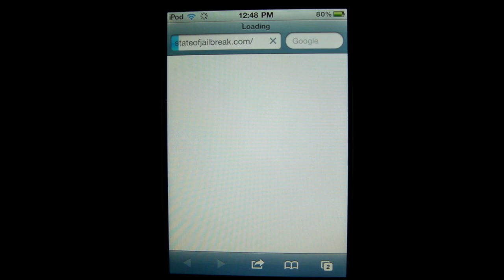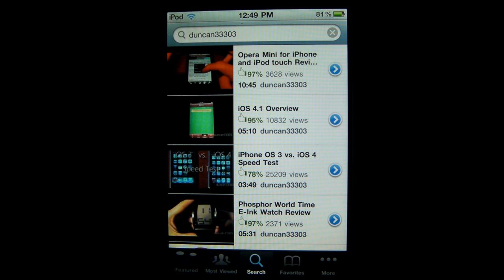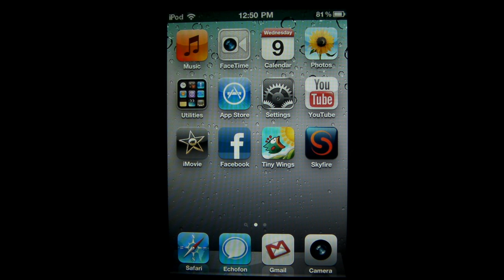iOS 4.3 for iPhone, iPod touch and iPad Overview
Today Apple released iOS 4.3 for the iPhone, iPod touch and iPad so in this video I give a full overview of what's new.

iOS 4.3 was released today March 9th, 2011 for the iPhone 3GS, iPhone 4, iPod touch 3G (16GB and 32GB models only), iPod touch 4G and iPad. Unfortunately this latest release of iOS drops support for the iPhone 3G and iPod touch 2G. For the new devices it brings with it a new and much faster version of Safari, improvements to AirPlay and a new Personal Hotspot feature for GSM iPhone 4 models.